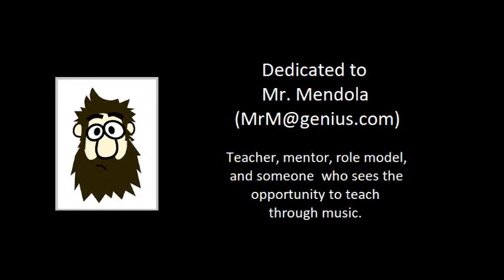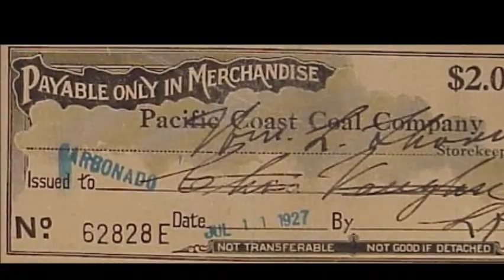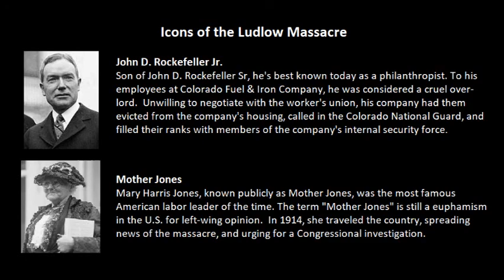Tennessee Ernie Ford - Sixteen Tons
Released as a single in 1955. I claim no rights to any of the images or music in this video.
Lyrics:

Some people say a man is made outta mud
A poor man's made outta muscle and blood
Muscle and blood and skin and bones
A mind that's a-weak and a back that's strong

You load sixteen tons, what do you get
Another day older and deeper in debt
Saint Peter don't you call me 'cause I can't go
I owe my soul to the company store

I was born one mornin' when the sun didn't shine
I picked up my shovel and I walked to the mine
I loaded sixteen tons of number nine coal
And the straw boss said "Well, a-bless my soul"

I was born one mornin', it was drizzlin' rain
Fightin' and trouble are my middle name
I was raised in the canebrake by an ol' mama lion
Cain't no-a high-toned woman make me walk the line

If you see me comin', better step aside
A lotta men didn't, a lotta men died
One fist of iron, the other of steel
If the right one don't a-get you
Then the left one will

Songwriter: Merle Travis (written in 1946)
Producer: Lee Gillette